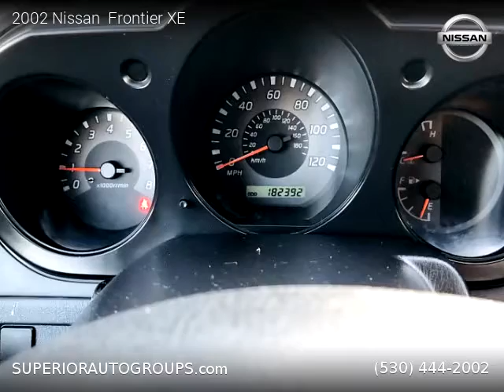2002 Nissan Frontier - Superior Auto Group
2002 Nissan  Frontier

2 owners, Clean title, 182,319 miles, Automatic, Pickup, RWD: Rear Wheel Drive, 4 doors, 6 cylinders, Gasoline, MPG City 16 and 20 in Hwy.